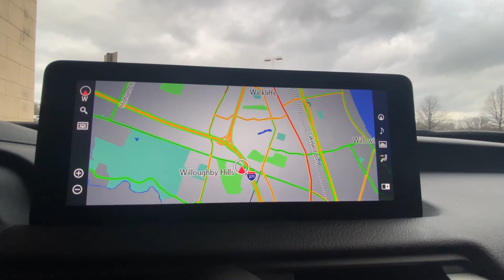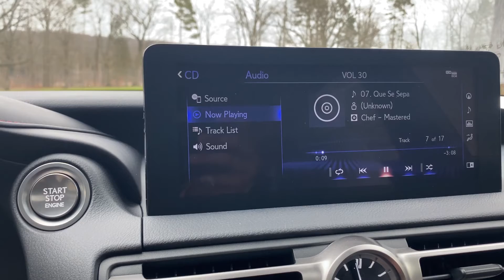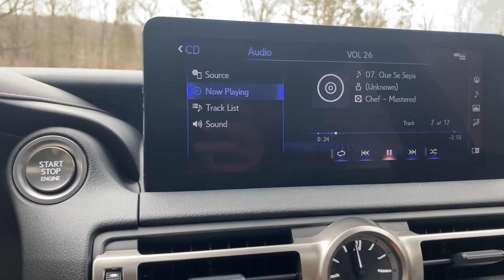Barry Rice-IS Walkaround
Classic Salesman, Barry Rice provides a walk around video of the new 2021 Lexus Is350.